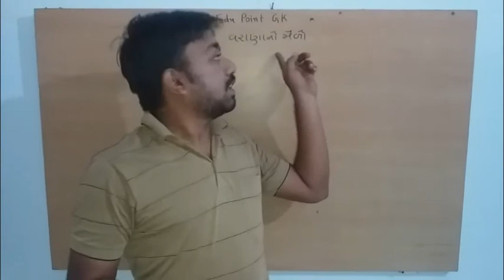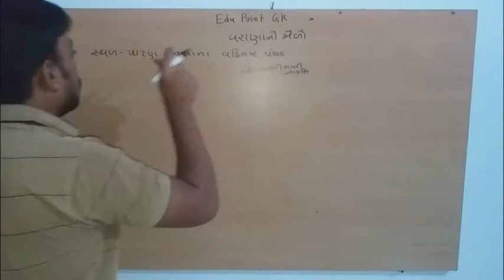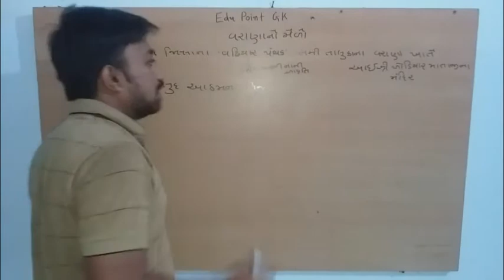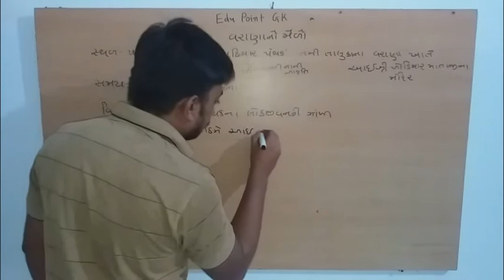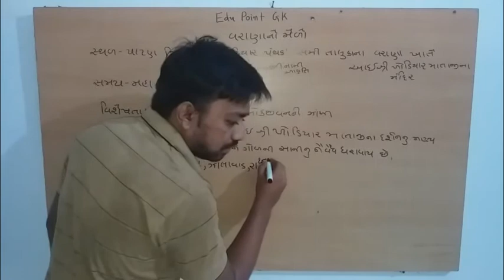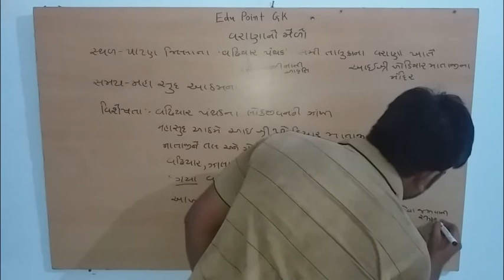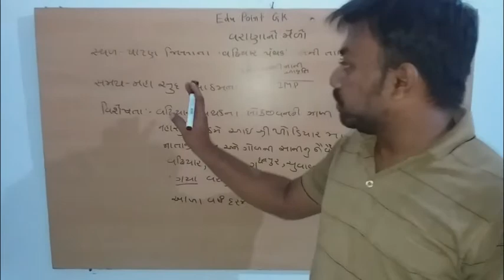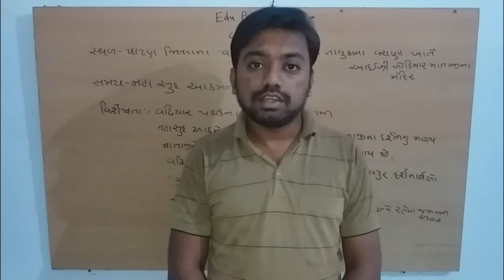વરાણાનો મેળો।Varana no Melo|ગુજરાતની સંસ્કૃતિ।Culture of Gujarat|Gujarat ni Sanskruti|Edu Point GK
તરણેતરના મેળાની લઘુ આવૃત્તિ સમાન ગણાતો આ મેળો સ્થાનિક લોકજીવનને દર્શાવે છે